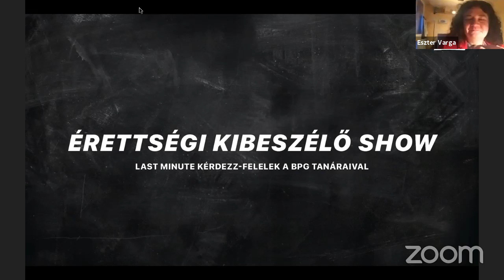Érettségi KibeszélőShow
Várjuk kérdéseiteket kommentben!

Tanárok akiktől kérdezhettek:
Varga Eszter
Korompay Ildikó
Pécsi-Szalkai Melinda
Füzi Zoltán
Kulcsár Árpád
Seregi Károly
Pécsi Tibor